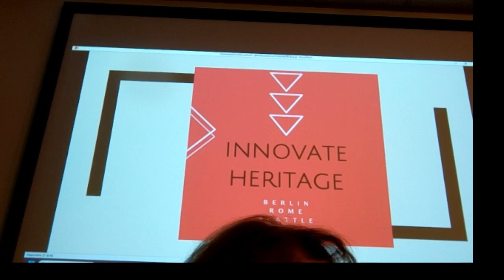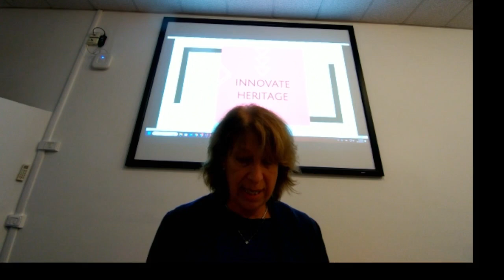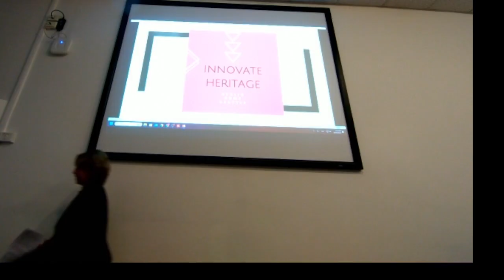Welcoming Address at Innovate Heritage Ten Years After on Wednesday 23 October 2024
Welcoming Address: The Value of Heritage and the Role of Social and Economic Sciences

11 a.m. EDT (New York, UTC -4) / 15:00 UTC / 17:00 CEST (Rome, UTC +2)
Emma Galli, director of the Department of Economics and Sociology Sapienza Università di Roma, Italy